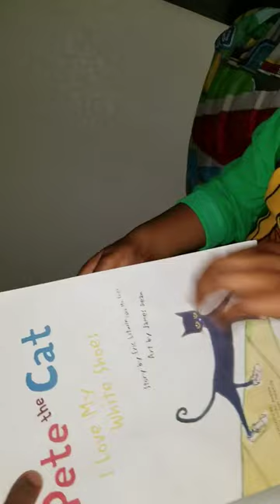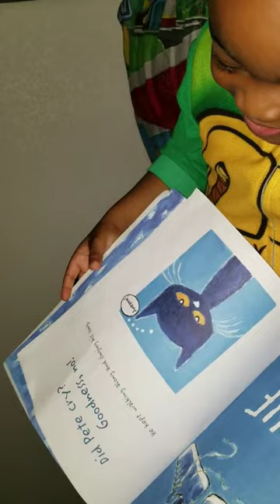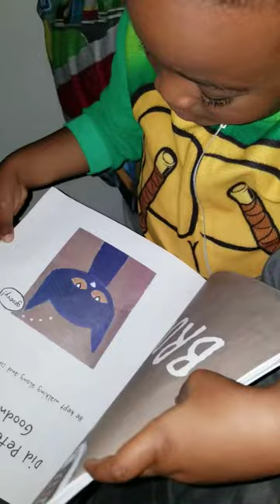Bedtime STORYTIME 3-year-old Read Aloud: Pete the Cat I Love My White Shoes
Bedtime Read Aloud of Pete The Catby Eric Litwin and James Dean